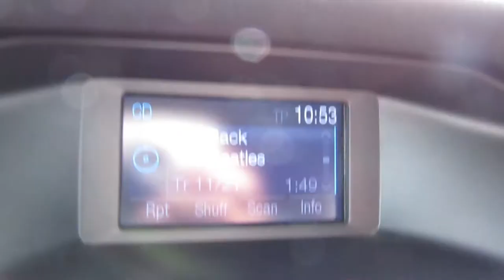Lake District Holiday Vlog Day 6